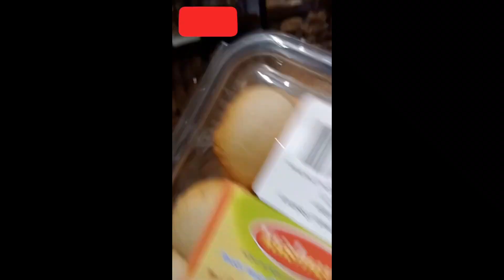भाईयो के साथ चित्तौड़गढ़ किले पर || Ankit Kumar meena & Maneger Meena ke saat masthi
bhaiyo ke saat Chittorgarh ke kile par Gaye or khub saari masthi kari or kalika mata ji ke darshan bhi kar khub enjoy Kiya or khub gadiya chalai or sab gadi me se varna top model 2021 best lagi...